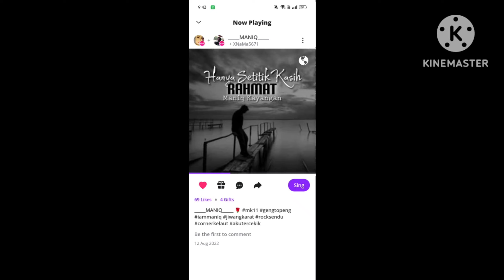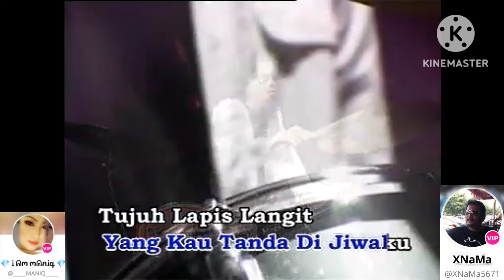RAHMAT EKAMATRA - Hanya Setitik Kasih (1994) | Cover + OAMV + Lirik.